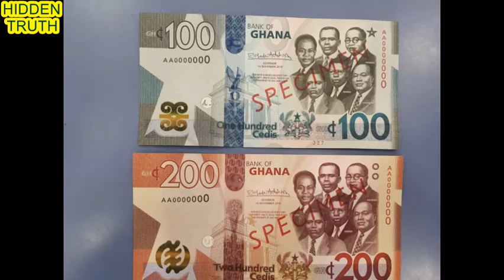Government Spent 50 Million Cedis To Print New ¢100, ¢200 Notes [COMMENTARY]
The Finance Minister has told Parliament that $8.9 million was spent to print the new ¢100 and ¢200 notes.